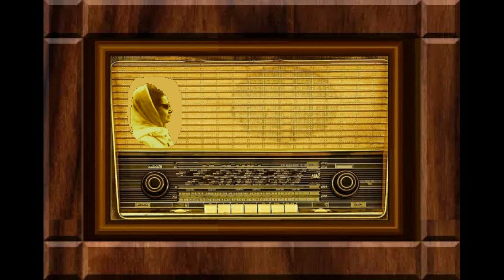أم كلثوم تشدو قصيدة أحمد شوقي " نهج البردة " بألحان رياض السنباطي